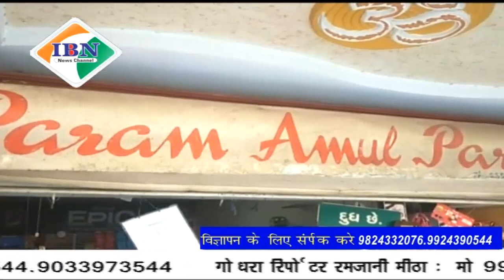ibn news vadodara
लाइट कर्फ्यू को हटाने के बाद चोर तस्कर राज आया एक्शन में, अकोटा श्रेणिक पार्क चार रस्ता के पास तीन से चार दुकानों के तोड़े ताले नकद हजारों रुपए की चोरी को अंजाम देने से फेली हलचल